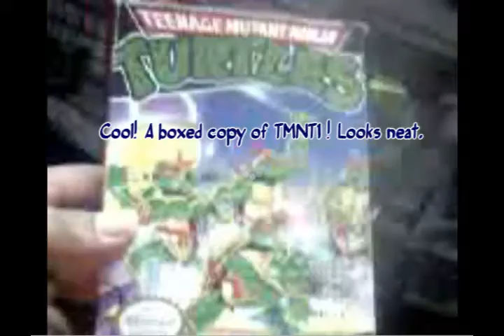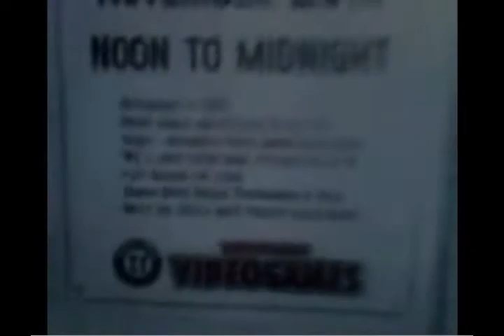My visit at Digital Press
My visit at one of the best game stores ever.